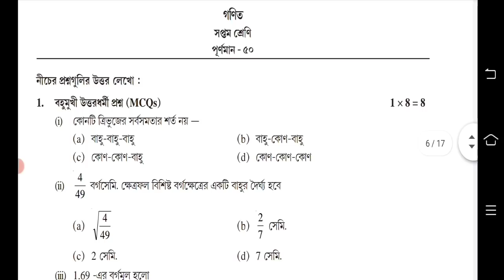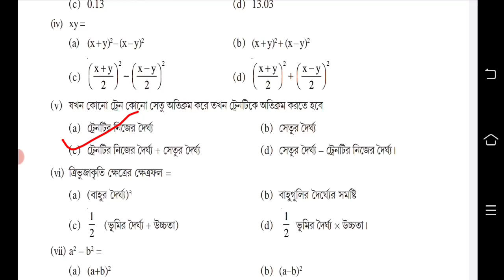Class 7 Math (গণিত) Model Activity Task Part 8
model activity task class 7 math 2021.
model activity task class 7 math 2021 november.